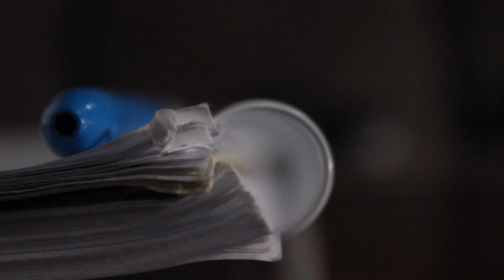The Lyric Quiz - Episode 32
We read out song lyrics to each other and we have to try and recognise which song it is! It's Tyler's week for the punishment as well, what will he bring along?